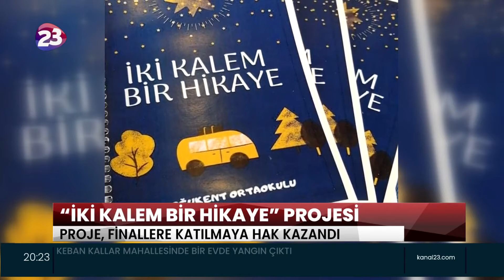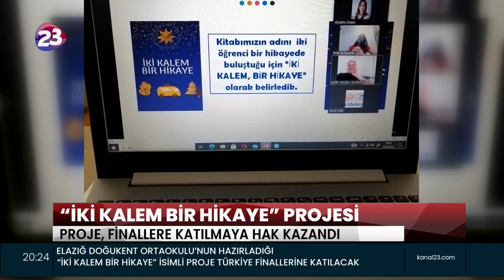“İKİ KALEM BİR HİKAYE” PROJESİ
ELAZIĞ DOĞUKENT ORTAOKULU’NUN HAZIRLADIĞI
“İKİ KALEM BİR HİKAYE” İSİMLİ PROJE TÜRKİYE FİNALLERİNE KATILACAK